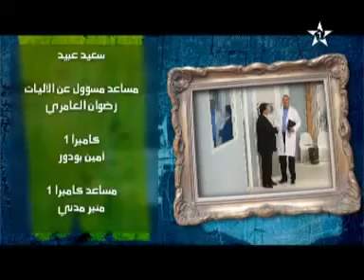Zin F Talatin Ep8 YouTube